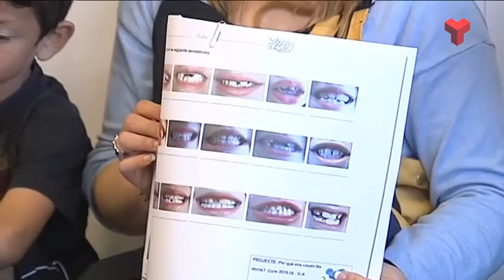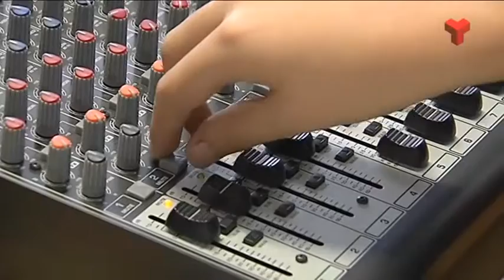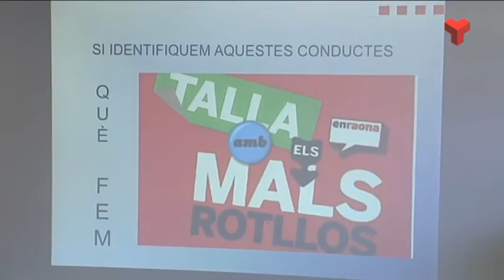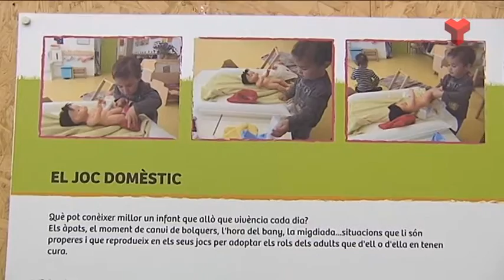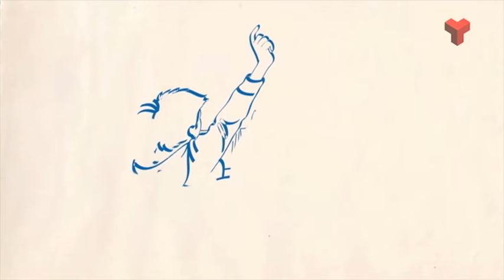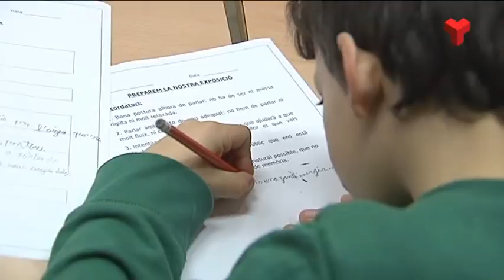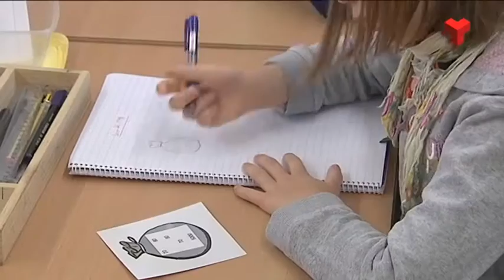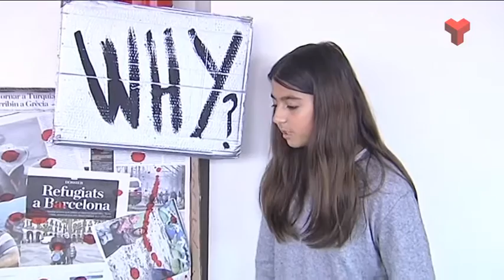El Vallès Educa dimarts 28-06-2016 de Canal Terrassa